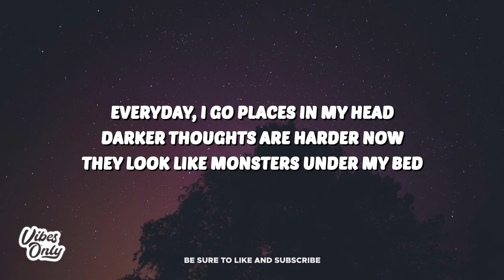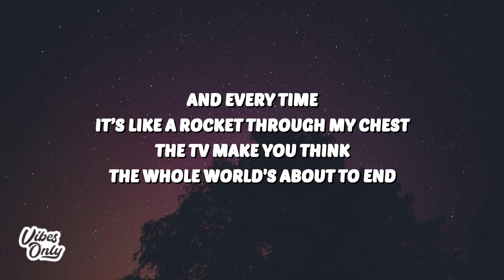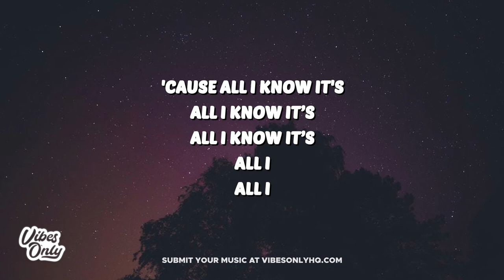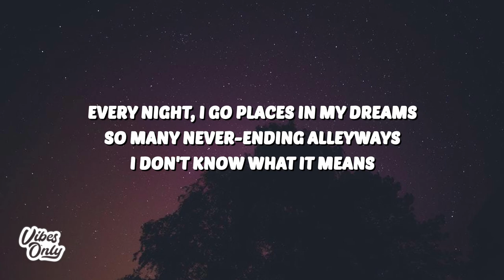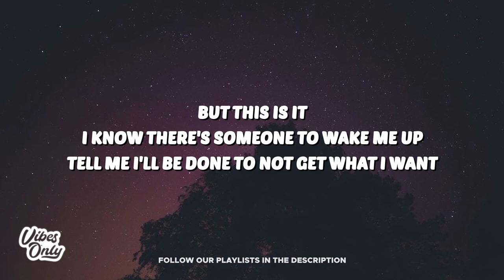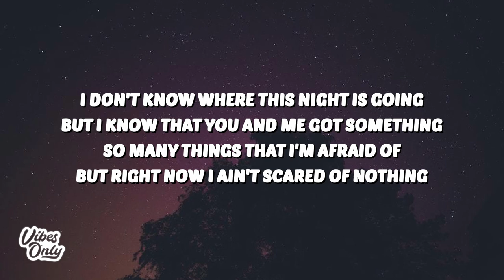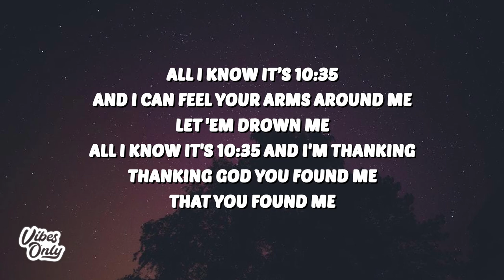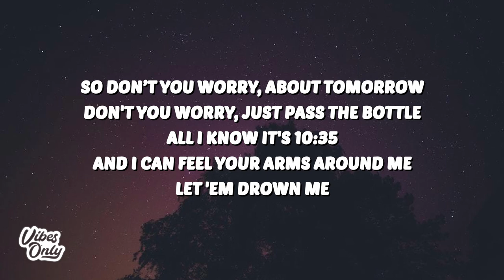Tiësto & Tate McRae - 10:35 (Lyrics)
Tiësto
10:35
Tiësto 10:35
10:35 Tiësto
Tiësto 10:35 Lyrics
10:35 Tiësto Lyrics
Tiësto Tate McRae 10:35
Tate McRae 10:35
10:35 Tate McRae

🎤 Lyrics:
[Intro]
All I know it's 10:35 and I can feel your arms around me
Let ’em drown me
All I know it's 10:35 and I'm thanking, thanking God you found me
That you found me

[Verse 1]
Everyday, I go places in my head
Darker thoughts are harder now, they look like monsters under my bed
And every time, it’s like a rocket through my chest
The TV make you think the whole world's about to end

[Pre-Chorus]
I don't know where this night is going (Going)
But I know that you and me got something (Something)
So many things that I'm afraid of (I'm afraid of)
But right now I ain't scared of nothing
('Cause all I know it's)
(All I know it’s, all I know it’s, all I—, all I—)

[Chorus]
'Cause all I know it’s 10:35 and I can feel your arms around me
So don’t you worry, about tomorrow
Don't you worry, just pass the bottle

[Verse 2]
Every night, I go places in my dreams
So many never-ending alleyways
But this is it, I know there's someone to wake me up
Tell me I'll be done to not get what I want

[Pre-Chorus]
I don't know where this night is going
But I know that you and me got something
So many things that I'm afraid of

[Outro]
Oh-oh, oh
Know it's 10:35, oh-ooh-oh
10:35, oh-oh-oh
Know it's 10:35 (Oh-oh-oh)